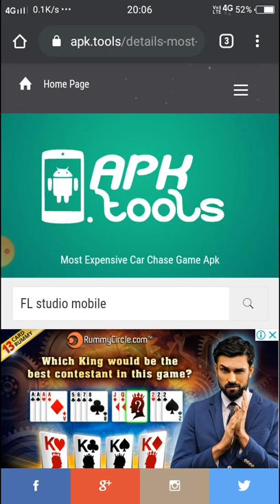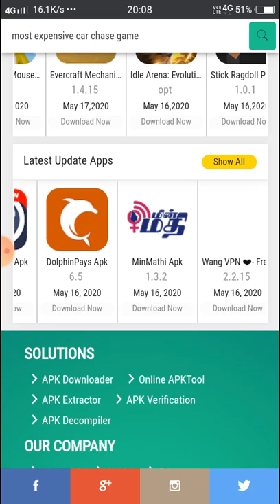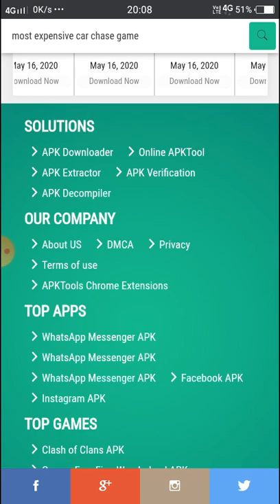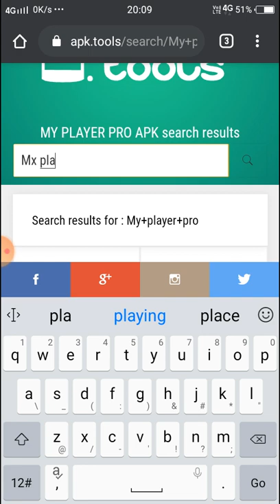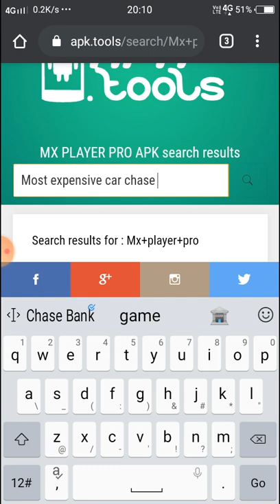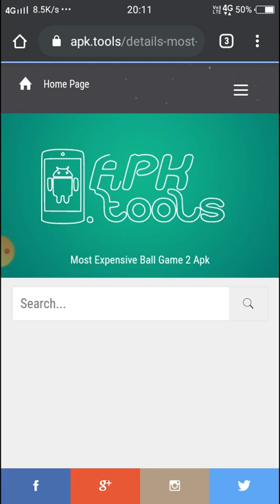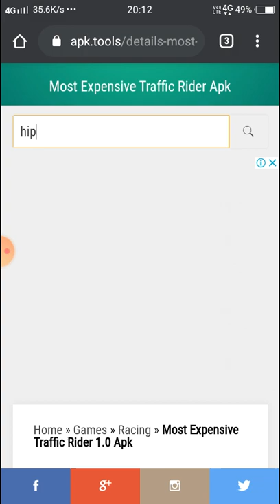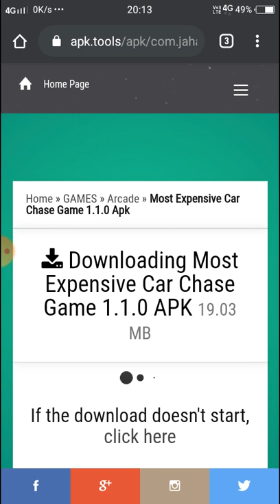90% all new apps, MOD apps, paid apps, updated apps for free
apps number =
1=apk.tools

no link

in chrome write apk.tools